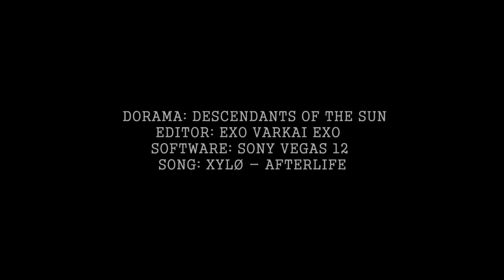DESCENDANTS OF THE SUN | Afterlife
DORAMA: DESCENDANTS OF THE SUN
EDITOR: EXO VARKAI EXO
SOFTWARE: SONY VEGAS 12